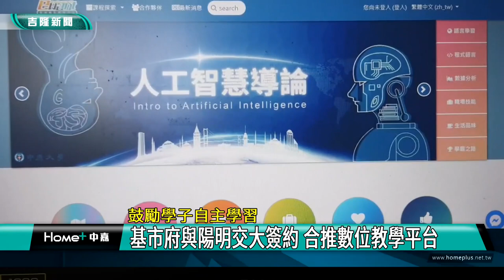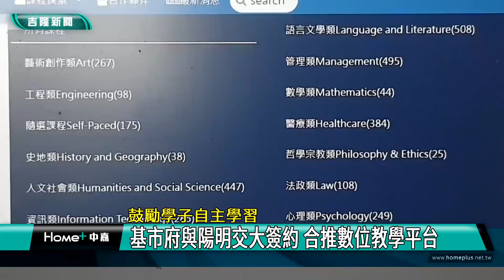教育 基隆|數位教育 線上平台|陽明交大 高中課程|108課綱 自主學習|興趣 領域|高中職 學生|2022 中嘉新聞|鼓勵學子自主學習 基市府與陽明交大簽約 合推數位教學平台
鼓勵高中職學生自主學習 基市府委託陽明交大設計數位教學平台課程

（中嘉吉隆新聞記者張啟騰/基隆報導）
疫情發生後線上教學成為教育重要的一環，為了協助基隆學子自主學習，基隆市政府與陽明交通大學千署委託協議書，將合推高中職數位教學平台，提供全市12所公私立高中職規劃符合各校需求的課程清單，讓基隆學生可以更廣泛的探索自己的興趣，獲得更好的學習發展。